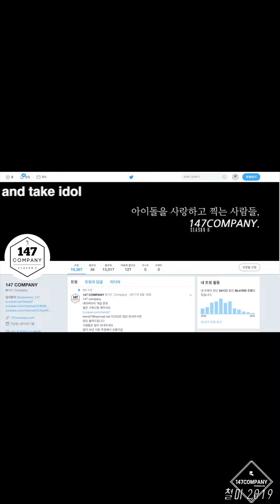WE IN THE ZONE 위인더존 개별 190705 BY 147Company 뮤뱅출근길 직캠 fancam